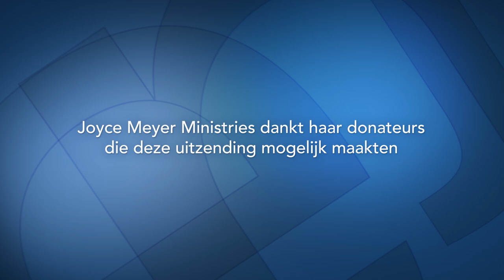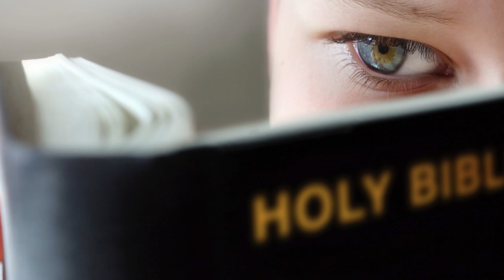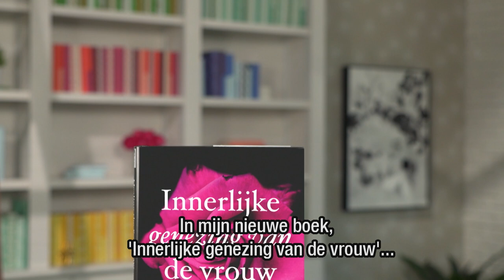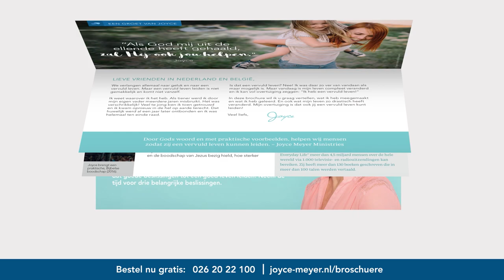Bereid je voor op groei (1) – Joyce Meyer – Gedachten en woorden beïnvloeden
Wat verwacht je in je leven? Ontdek de goede dingen die God voor jou in petto heeft — en hou op met klagen!

00:00 Bereid je voor op groei (1)
04:50 Psalmen 103;20 Loof de HEERE, u, Zijn ​engelen, sterke helden, die Zijn woord uitvoeren,
gehoorzaam aan het woord dat Hij spreekt.
07:37 Filippenzen 4;6 Wees in geen ding bezorgd, maar laat uw verlangens in alles, door ​bidden​ en smeken, met dankzegging bekend worden bij God;
08:08 1 Thessalonicenzen 5;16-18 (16) Verblijd u altijd. (17) Bid constant en zonder ophouden.  (18) Dank God in alles. Want dit is de wil van God in ​Christus​ Jezus voor u.
09:16 1 Thessalonicenzen 5;19 Blus de Geest niet uit.
13:00 Filippenzen 2;14 Doe alle dingen zonder morren en meningsverschillen,
15:50 Filippenzen 2;15 opdat u onberispelijk en oprecht zult zijn, ​kinderen​ van God, smetteloos te midden van een verkeerd en ontaard geslacht, waaronder u schijnt als lichten in de wereld,